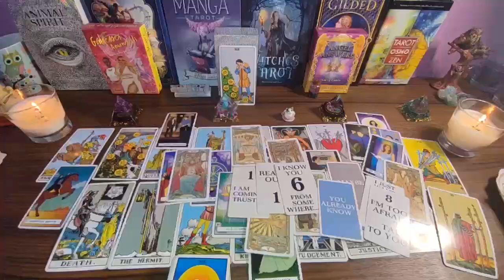LEO THEY KNOW YOU ARE THEIR SPECIAL ONE🔥FORGIVING THE PAST & MOVING TOWARDS YOU.. AUGUST 2024